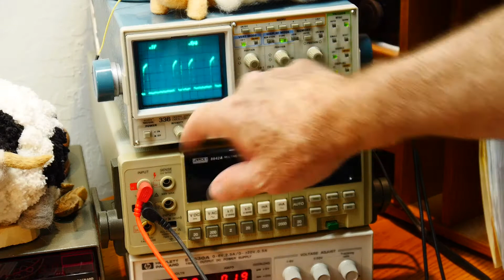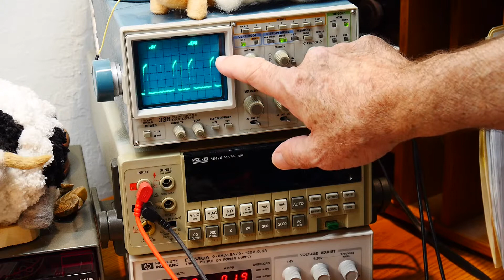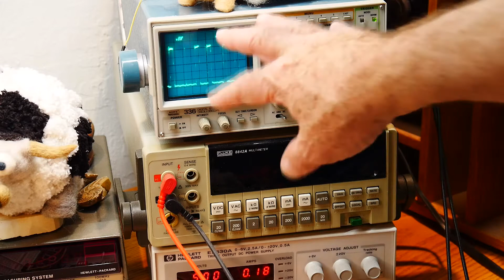#163 ZETA SBC use LS or HCT parts?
episode 163
What part should I use? LS or HCT?